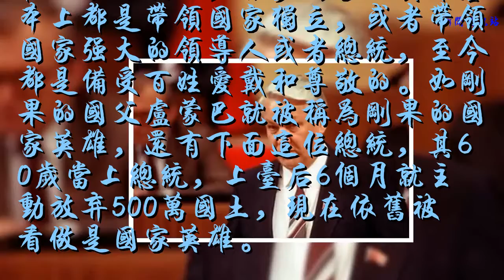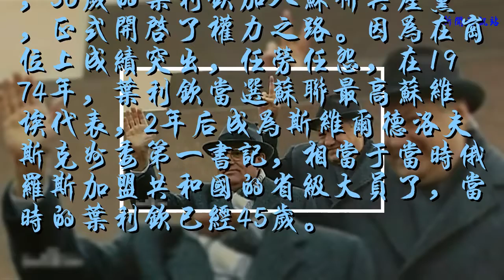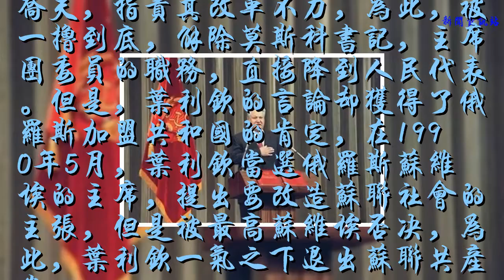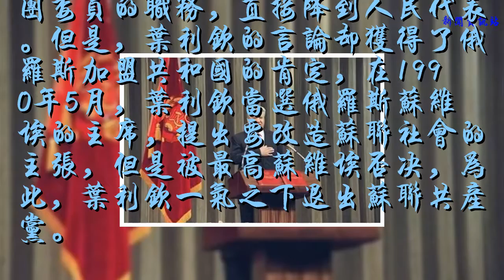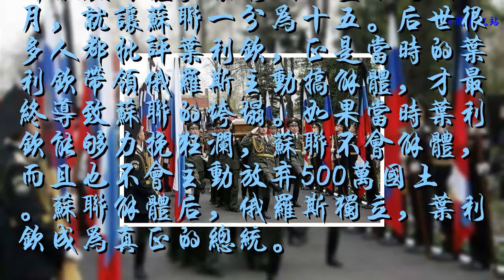此人60歲成總統，上臺后主動放棄500萬國土，卻被看成國家英雄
在世界歷史上，很多國家的英雄基本上都是帶領國家獨立，或者帶領國家強大的領導人或者總統，至今都是備受百姓愛戴和尊敬的。如剛果的國父盧蒙巴就被稱為剛果的國家英雄，還有下面這位總統，其60歲當上總統，上臺后6個月就主動放棄500萬國土，現在依舊被看做是國家英雄。

這位就是鮑里斯·尼古拉耶維奇·葉利欽，也就是后世聞名的葉利欽。葉利欽1931年出生于當時蘇聯加盟共和國俄羅斯的南烏拉爾一個貧困農民家庭，其出生后不久就在教堂洗禮，皈依了東正教。而在洗禮的時候，因為神父操作失誤，差點將其淹死，腦子里進了水，為此他的父親為其取名為鮑里斯，意思是“斗志、勇敢”的意思，以紀念其洗禮大難不死。

1951年，20歲的葉利欽考進了烏拉爾工學院學習建筑學，畢業后進入家鄉所在州的建筑部門，作為一名建筑工程師。在1961年，30歲的葉利欽加入蘇聯共產黨，正式開啟了權力之路。因為在崗位上成績突出，任勞任怨，在1974年，葉利欽當選蘇聯最高蘇維埃代表，2年后成為斯維爾德洛夫斯克州委第一書記，相當于當時俄羅斯加盟共和國的省級大員了，當時的葉利欽已經45歲。

在這個位置上，葉利欽一干就是10年，到1985年，其成為蘇聯最高蘇維埃主席團委員。當時的葉利欽屬于蘇聯少壯派的精英，備受當時總統戈爾巴喬夫的贊賞，戈爾巴喬夫將葉利欽調到莫斯科，擔任建筑部長，很快提升為莫斯科市委第一書記。在蘇聯27大上，葉利欽極力批判當時蘇聯的官僚主義和特權，贏得了戈爾巴喬夫的好感，將其納入蘇維埃主席團委員。

但是葉利欽很快就直接批評戈爾巴喬夫，指責其改革不力，為此，被一擼到底，解除莫斯科書記，主席團委員的職務，直接降到人民代表。但是，葉利欽的言論卻獲得了俄羅斯加盟共和國的肯定，在1990年5月，葉利欽當選俄羅斯蘇維埃的主席，提出要改造蘇聯社會的主張，但是被最高蘇維埃否決，為此，葉利欽一氣之下退出蘇聯共產黨。

到1991年6月，葉利欽當選俄羅斯蘇維埃第一任總統，當時其已經60歲高齡了。上臺后，主張對蘇聯進行脫胎換骨的改革，而且此時其著手分解蘇聯。在1991年7月，莫斯科發動了政變，主張繼續保持蘇聯的軍人企圖干掉戈爾巴喬夫，最后被葉利欽鎮壓下去，此次事件后，葉利欽事實上掌握了軍權。而且在葉利欽的主導下，默許了波羅的海三國的獨立，而且積極推動蘇聯解體。

到1991年8月，戈爾巴喬夫被迫辭去蘇聯總統職務，蘇聯開始分崩離析，到1991年12月，蘇聯徹底解體。葉利欽上臺不到6個月，就讓蘇聯一分為十五。后世很多人都批評葉利欽，正是當時的葉利欽帶領俄羅斯主動搞解體，才最終導致蘇聯的垮塌。如果當時葉利欽能夠力挽狂瀾，蘇聯不會解體，而且也不會主動放棄500萬國土。蘇聯解體后，俄羅斯獨立，葉利欽成為真正的總統。

直到現在，俄羅斯人依舊認為葉利欽是俄羅斯的英雄，因為是其主動甩鍋，放棄500萬的領土，贏得了俄羅斯的獨立和新生。在2007年葉利欽去世后，普京還為其進行了隆重的國葬。但是懷念蘇聯的人批評葉利欽早有預謀，因為其在當總統前已經全面倒向西方，在西方的主導下，完成蘇聯解體，因此，是蘇聯的罪人。所以對于葉利欽的評價，可以用一句話，那就是俄羅斯的國家英雄，蘇聯的罪人。

探究歷史真相，發現背后故事！對待歷史，必須較真！更多精彩請關注【揭秘歷史背后真相】